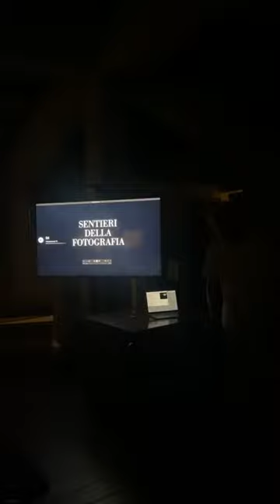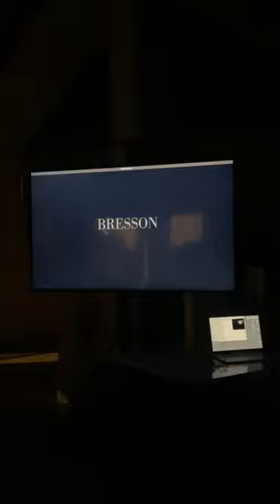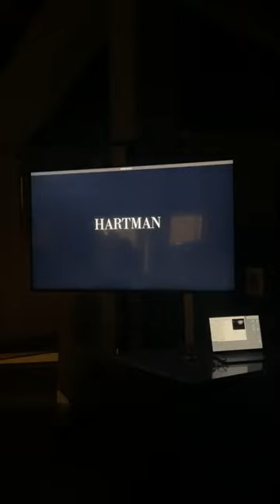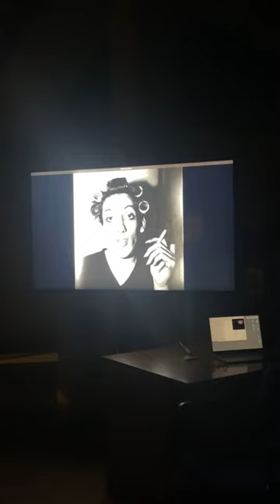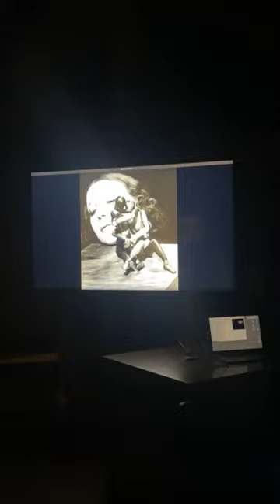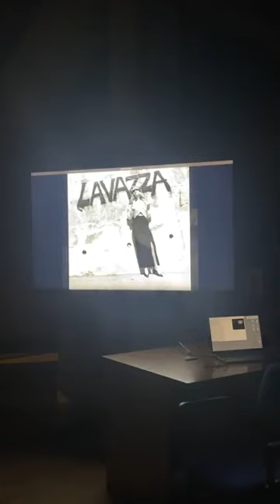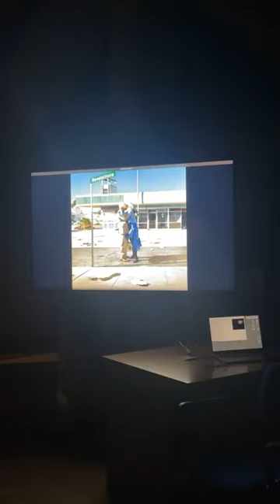35 mm - I sentieri della fotografia - 7 agosto 2023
Iniziativa 35 mm: Primo dei quattro appuntamenti della nuova iniziativa messa in cantiere. L’evento il cui titolo è "I sentieri della fotografia" si è svolto nel Centro Sociale Culturale Fioravante Serraino il 7 agosto 2023. Relatore Beppe Serrelli con la supervisione di Guy Marino.